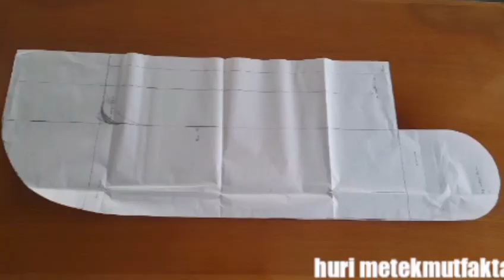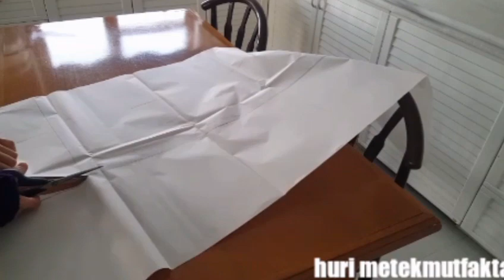ANA KUCAĞI BAYBNEST KALIBI NASIL ÇIKARTILIR BÜYÜK ÖLÇÜLÜ PART 1 bebek yatağı kalıbı çıkarma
ANA KUCAĞI BAYBNEST KALIBI ÇIKARMA VİDEOSU DUR TAM ÖLÇÜLÜ BÜYÜK KALIP BEBEK YATAĞI KALIBI NASIL ÇIKARTILIR İYİ SEYİRLER.

ORTAYA ÇOK GÜZEL BİR YATAK ÇIKIYOR BİR SONRA Kİ PAYLAŞIMA GÖZ ATINIZ

GEREKLİ MALZEMELERİ

PARŞOMEN KAĞIDI 2 BOY
BANT
KALEM
YUVARLAK YERLERİ ÇİZE BİLMEK İÇİN
22 CM TABAK
1 BÜYÜK BOY TEPSİ
CETVEL

YAPIMI:

İLK  OLARAK İKİ BOY PARŞOMEN KAĞIDI KATLANARAK 114 CM KAĞIT ELDE EDİLİR

KENARDAN 19 CM ÇİZİLİR ENİN DE VE   UZUNLUĞUN DA  70 CM ARTI 22 CM BOYDAN DA ÇİZİLİR .

EN DEN 22 CM ÇİZİM YAPILDIKTAN SONRA KENAR  ENİ İÇİNDE 22 CM LİK ÇİZİLİR BOYUN UZUNLUĞU 114 CM OLACAK ŞEKİLDE.

ALT BÖLÜMDE 22 CM EN 22 CM BOY OLACAK ŞEKİLDE KARE OLAN YER YUVARLAK 22 CM LİK BİR TABAK İLE KENARLARI OVELLEŞTİRİLİR .

ÜST BÖLÜM 22 CM LİK YERDE ÇİZİLİR VİDEO DA Kİ GİBİ BURASI KENAR KISIMLARI OLACAK ELYAF DOLDURACAK YERLER .

ÜST KISIMDA 22 CM OLACAK ŞEKİLDE  BİR BÜYÜK TEPSİ YARDIMI İLE EŞİT ÖLÇÜ LER DE OVEL ÇİZİLİR .

ORTA KISMI DA BANT OVELLİĞİ İLE ÇİZİLİR OVEL KISIMLAR 22 CM LİK OLACAK ŞEKİLDE DÜZELTİLEREK ÇİZİLİR VE FAZLALIK KESİLİR.

ORTA YATAK KISMI ÇİZİLİR YERDEN KESİLEREK AYRILIR DAHA SONRA ANA KUCAĞI KESİMİ YAPILDIKTAN SONRA ORTA YATAK DİKİŞİNİ DÜZGÜN ÇİZE BİLMEK İÇİN

KOLAY GELSİN.